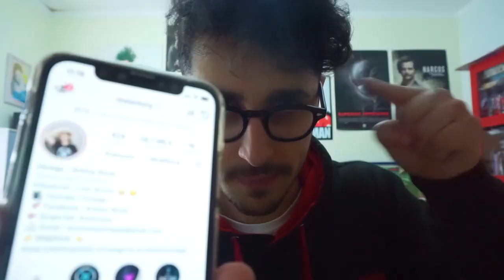GTA 5 MOD VITA REALE DA BAMBINO #67 - EPISODIO INEDITO! SCOPRIAMO LA VERA MADRE DI RONALDO JR!!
GTA 5 MOD VITA REALE DA BAMBINO!
In questo nuovo video vedremo le origini della madre di Ronaldo JR e perchè si è lasciata con Cristiano Ronaldo, ma qualcuno interromperà la conversazione.

-Omega